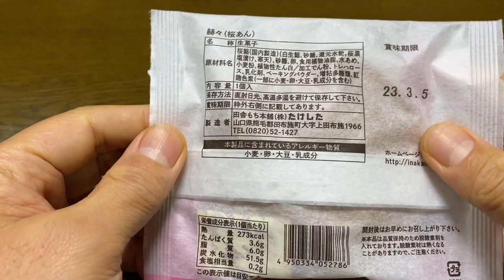【スイーツ（JAPAN sweets）】たけしたのもっちり生どら焼き赫赫（かくかく）「田舎もち本舗（株）たけした」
【たけしたのもっちり生どら焼き赫赫（かくかく）】
（スイーツ　KAPAN sweets）
刻んだ桜葉を入れて香り良く仕上げた桜こしあんを
モチモチした特製の皮ではさみました。
273kcal